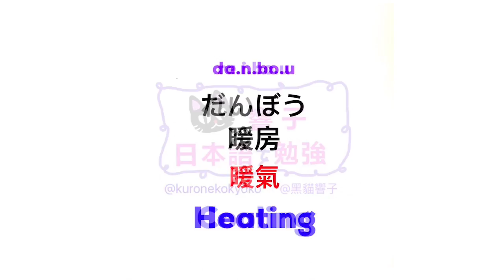大家的日本語 單字 | 日文自學 | JLPT N4 | WORDS 165 [黑貓響子]